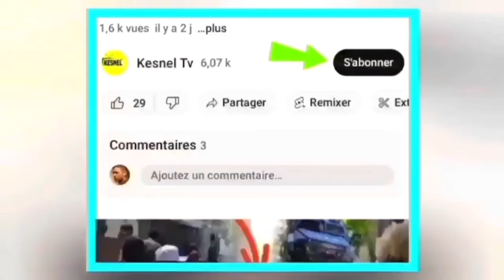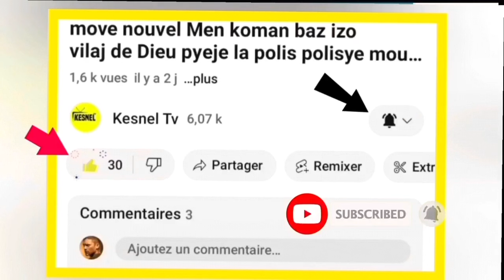Nouvel cho cho 4 dec 23 jwet la gate kanal la yo kenbe yon tret anko bwakale pou tret abinader chofe